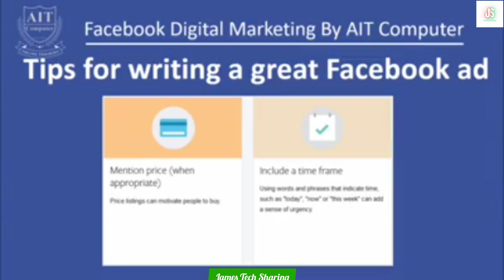(36) Tips For Writing A Great Facebook Ads | Facebook Digital Marketing သင်ခန်းစာ